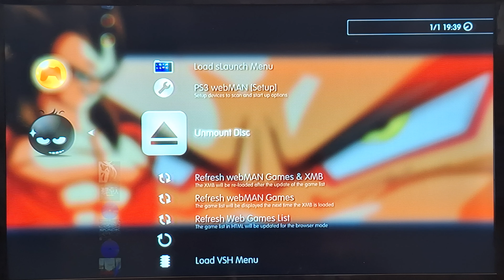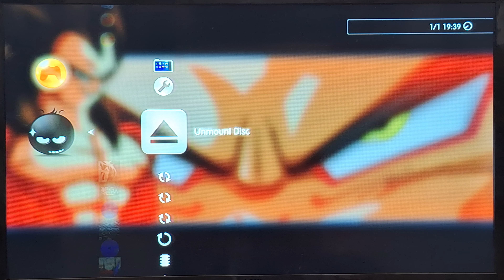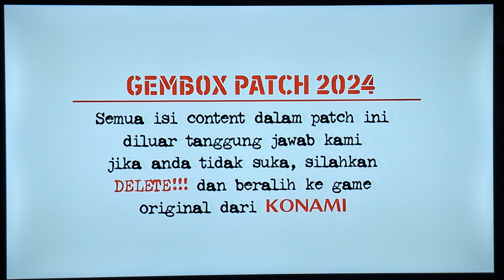EJECT DISC/UNMOUNT DISC PS3